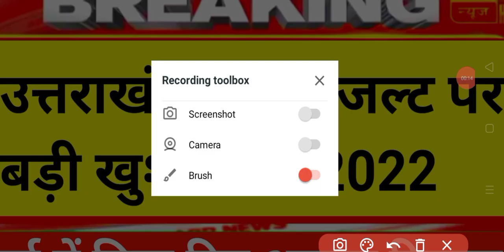Uttarakhand Board Exam 10th 12th ka result 2022 kab Aayega|uk board result date kab tak Aayega